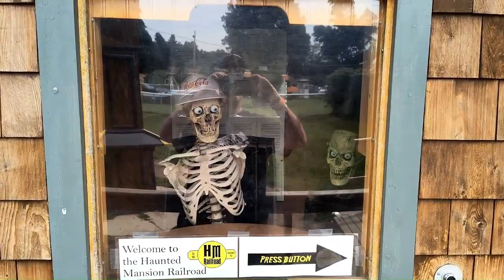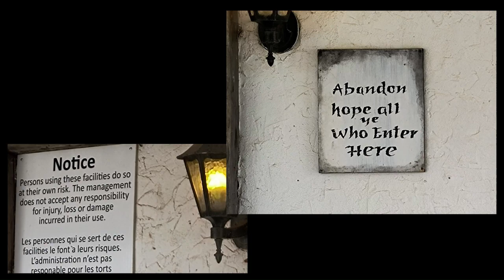The other side of Prince Edward Island